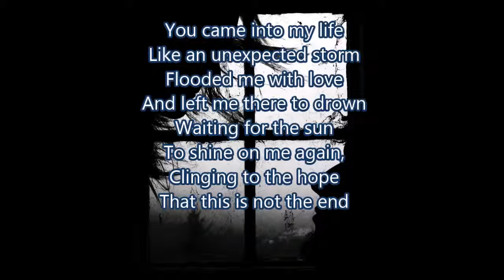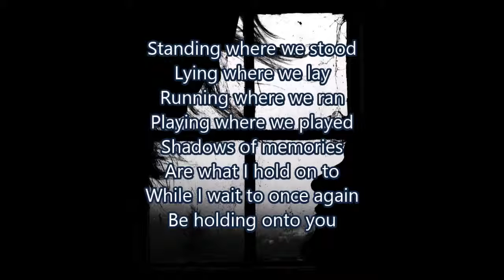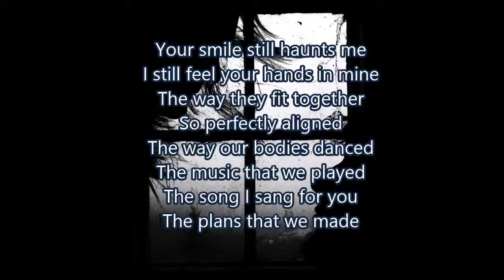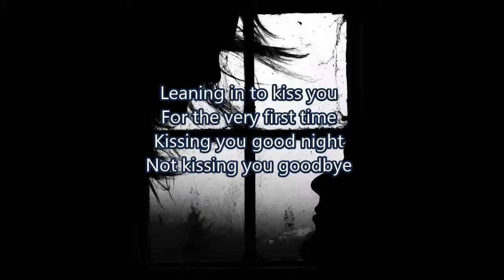Jennifer Ayers-Gould - To Be Continued...